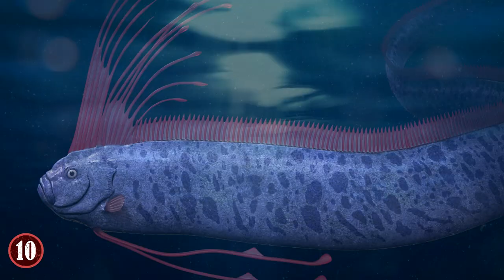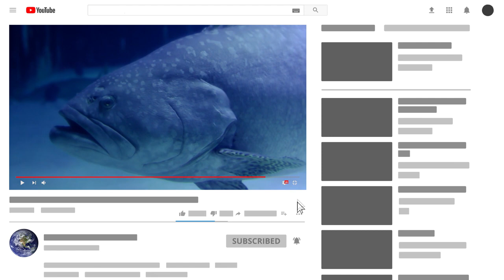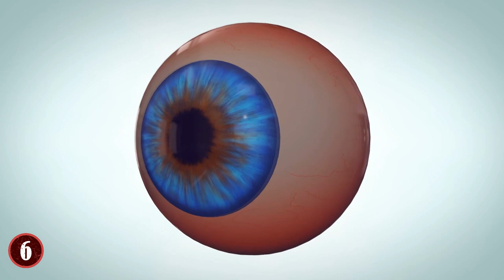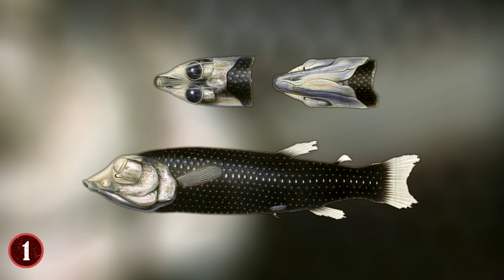10 Most TERRIFYING Discoveries Made In The Deep Ocean!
From real life sea monsters washed ashore, to entire lost cities, here are 10 of the most amazing and sometimes creepy things found in the deep ocean.

10. Oarfish
The depths of the ocean hide many wonders, and one of the strangest and most bizarre  is the Oarfish. This is a large fish that is the largest "bony fish" alive. In fact, the largest one found was 36 feet long. Yet when it was found on the beach many people thought it was fake because it was so big and weird! It was "too big" or "too monstrous" to be real.

9. Whole Cities
Throughout history, humanity has built all sorts of cities in many places. However, nature has had a hand in determining whether they survived or not, including quite literally sinking them into the oceans or seas that they have bordered. If you were to dive into certain places around the world, you would find whole cities, complete with buildings and other amenities, fully engulfed by the water.

8. The Real Kraken
One of the most popular legends of the ocean is that of the Kraken, a deep sea creature that would rise up to swallow ships hole and take sailors to a watery grave. Numerous reports claimed that this creature was real, and because we couldn't go into the depths of the ocean, many believed it to be a real thing. But the real "culprits" for what the Kraken is, and isn't, is the Colossal and Giant Squids.

7. Sarcastic Fringehead
One of the many evolutions that certain fish and other creatures have is the ability to seem harmless from afar, but then, when a predator nears, they flare up their body in some way and become very aggressive, which in the waters of the world speaks to the nature of the Sarcastic Fringehead. Not sure why they are considered sarcastic?

6. A Mystery Eye
Imagine this, you're going along a beach and you see something bobbing up and down in the water near you, you go and retrieve whatever it is, only to find yourself looking at a giant detached eyeball. What do you do? In regards one person in Pompano, Florida, they decided to pick up the massive eyeball and take it to the nearby Florida Fish and Wildlife Conservation Commission and get it examined to find out what exactly the eyeball was.

5. Anglerfish
When it comes to the  Mariana Trench, despite its mystery and wonder, there are a few species that we know about. One such species is the Angler Fish. This creature is a hunter and killer like few others, and its tricks its opponents to come to it. Ironically enough, the Anglerfish is actually called the "Seadevil" by some. Which is appropriate because its face and body definitely remind you of a demon. Its teeth are huge and sharp, and the eyes alone are enough to scare any who see it.

4. Frilled Shark
Known as the "living fossil", the Frilled Shark is a special of shark that doesn't resemble many of the species of sharks that live in the oceans today. Or more accurately,  it does not have many of the "standard" features a shark is known for. It doesn't have a large dorsal fin, instead, it has numerous fins on the side and bottom of its body. Its skin also looks very rugged and worn, which many have likened to certain types of eels.

3. Stargazers
There are many fish in the sea who use a variety of tactics to get their food, and the family known as the Stargazers are no exception. Their body is literally built for ambushing unsuspecting prey. For example, their eyes are on the top of their head instead of the sides like most fish. Their bodies are relatively flat, and their mouths are actually upward-facing. What they like to do is go into a reef and bury themselves in the sand.

2. Goblin Shark
The Goblin Shark (also known as the Vampire Shark) is one of the most interesting things you will find in places like the Mariana Trench. Why? Its age. Its species is said to have lived for millions of years. They're believed to be so old that some scientists refer to them as "living fossils".

1. Barreleye Fish
To live in the depths of the ocean, you need to have the literal ability to withstand just about everything the environment can throw at you. The Barreleye Fish did just that, evolving to be what it needed to be. Mainly, a fish that can see everything because its head is not "fully there". This is a fish with a literal transparent head. Why is that? It's speculated that it allows the fish to catch light. If you're wondering why this is so important, you need to remember, at about 3280 feet, the natural reach of the sun's rays peter out.